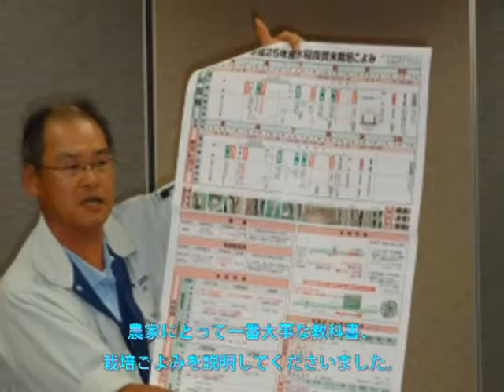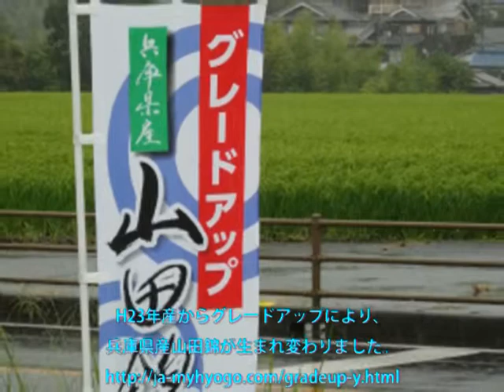130903山田錦の郷